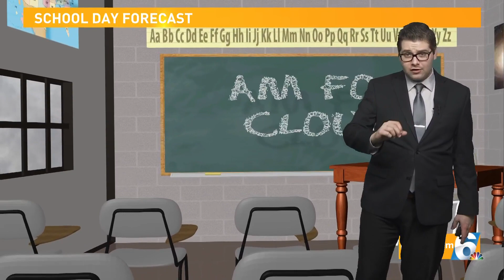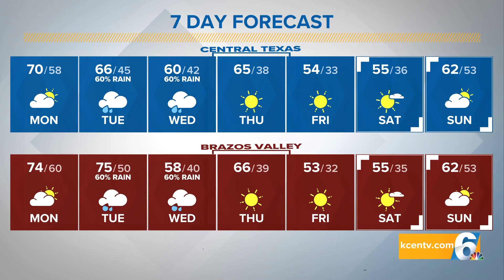Clouds and Fog to Start the Week with Rain for a Few Days | Central Texas Forecast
While conditions are not the most ideal to start off the new week, it is certainly far better than starting off with an ice storm.